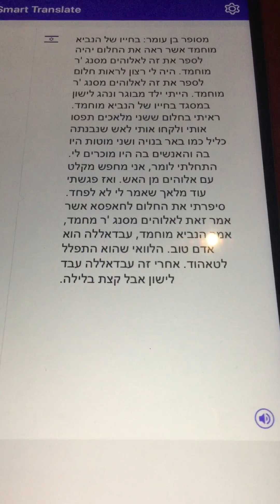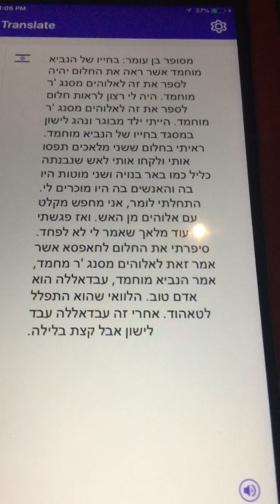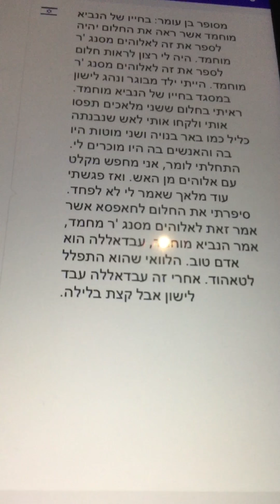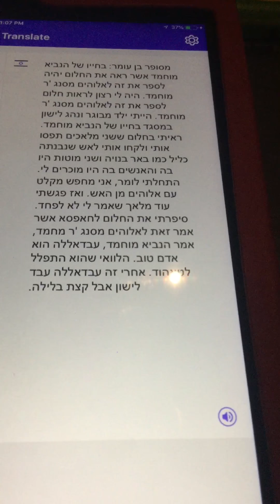In Hebrew the book of Tahajud prayer 591 كتاب التهجد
عن ابن عمر رضي الله عنهما قال: كان الرجل في حياة النبي صلى الله عليه وسلم اذا رأى رؤيا قصها على رسول الله صلى الله عليه وسلم فتمنيت ان ارى رؤيا فأقصها على رسول الله صلى الله عليه وسلم، و كنت غلاما شابا، و كنت انام في المسجد على عهد رسول الله صلى الله عليه وسلم، فرأيت في النوم كأن ملكين اخذاني فذهبا بي الى النار، فإذا هي مطوية كطي البئر، واذا لها قرنان، و اذا فيها أناس قد عرفتهم، فجعلت اقول: اعوذ بالله من النار، قال: فلقينا ملك اخر، فقال لي: لم ترع، فقصصتها على حفصة، فقصتها حفصة على رسول الله صلى الله عليه وسلم، فقال: نعم الرجل عبدالله، لو كان يصلي من الليل. فكان بعد لا ينام من الليل الا قليلا.

‏Narrated Ibn Umar: in the lifetime of the prophet Muhammad whosoever saw a dream would narrate it to God Messenger Muhammad. I had a wish of seeing a dream to to narrate it to God Messenger Muhammad. I was a grown up boy and used to sleep in the mosque in the lifetime of the prophet Muhammad. I saw in the dream that two angels caught hold of me and took me to the fire which was built all round like a built well and had two poles in it and the people in it were known to me. I started saying, I seek refuge with God from the Fire. Then I met another angel who told me not to be afraid. I narrated the dream to Hafsa who told it to God Messenger Muhammad, the prophet Muhammad said, Abdullah is a good man. I wish he prayed Tahajud. After that Abdullah used to sleep but a little at night.

מסופר בן עומר: בחייו של הנביא מוחמד אשר ראה את החלום יהיה לספר את זה לאלוהים מסנג 'ר מוחמד. היה לי רצון לראות חלום לספר את זה לאלוהים מסנג 'ר מוחמד. הייתי ילד מבוגר ונהג לישון במסגד בחייו של הנביא מוחמד. ראיתי בחלום ששני מלאכים תפסו אותי ולקחו אותי לאש שנבנתה כליל כמו באר בנויה ושני מוטות היו בה והאנשים בה היו מוכרים לי. התחלתי לומר, אני מחפש מקלט עם אלוהים מן האש. ואז פגשתי עוד מלאך שאמר לי לא לפחד. סיפרתי את החלום לחאפסא אשר אמר זאת לאלוהים מסנג 'ר מחמד, אמר הנביא מוחמד, עבדאללה הוא אדם טוב. הלוואי שהוא התפלל לטאהוד. אחרי זה עבדאללה עבד לישון אבל קצת בלילה.

أقدس الله عز وجل القادر على كل شيء لمساعدتي لإكمال هذا العمل و اتمنى من الله عز وجل الممجد ان يتقبل عملي هذا باحسن قبول بكرمه و رحمته. و ان يجعل نيتي صافيه في سبيله و الله عز وجل سوف يكافئني على هذا العمل بلطفه و كرمه يوم ارى ربي.
من رحمة الله عز وجل هذا العمل سوف يراه الكثير من عُبَّاد الله عز وجل .و سامحني يا الله اذا قصرت في عملي هذا بلطفك و كرمك. و اتمنى من الناس الذين يَرَوْن هذا العمل ان يدعوا لي مرام فطاني و أمي و ابي و اخواتي و اخواني و اهلي و كل شيء موجود في الأكوان الأحياء منهم و الأموات.
و ادعوا الله ان يسامحنا على اخطائنا و ذنوبنا. رحمة الله وسعت كل شيء و ربما يرحمنا الله بسبب فضيلة الناس التي ترى عملي و تدعوا لنا بالغفران الذنوب. و احاول ان أكون خليفة الله في الارض.
وسوف اضعه في النت و سوف يكون صدقه جاريه.
و ثوابه راجع لي مرام فطاني و ماما و بابا و اخواتي و اخواني و اهلي و كل المسلمين الأحياء منهم و الأموات وكل شيء موجود في الأكوان الأحياء منهم و الأموات. إنما الاعمال بالنيات ولكل امريء ما نوى